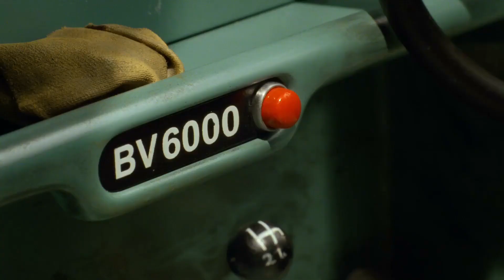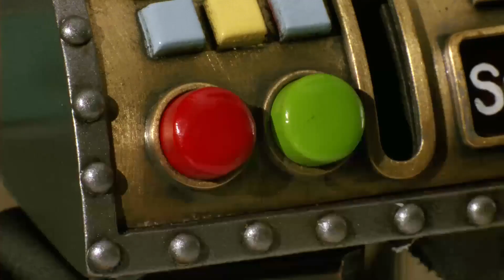The Bunny Vacuum Scene | WALLACE AND GROMIT THE CURSE OF THE WERE RABBIT (2005) Movie CLIP HD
PLOT: Wallace and his loyal dog, Gromit, set out to discover the mystery behind the garden sabotage that plagues their village and threatens the annual giant vegetable growing contest.

RELEASE DATE: October 7, 2005 (United States)
GENRE: Animation, Adventure, Comedy
STARS: Peter Sallis, Helena Bonham Carter, Ralph Fiennes